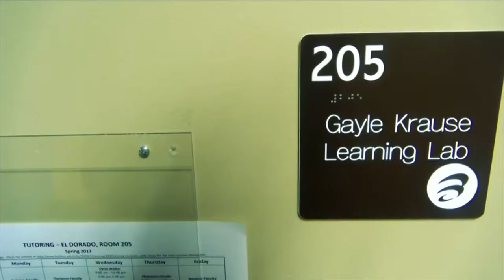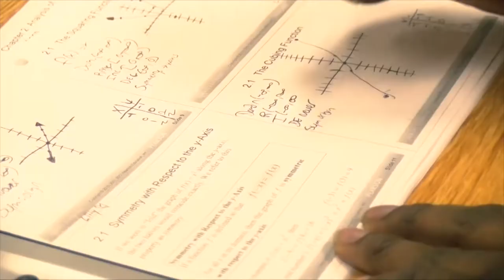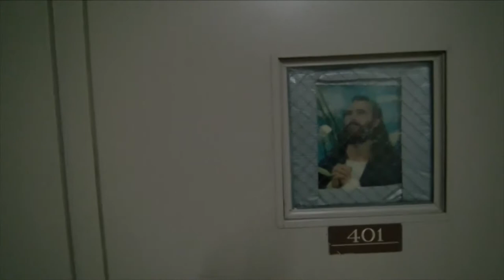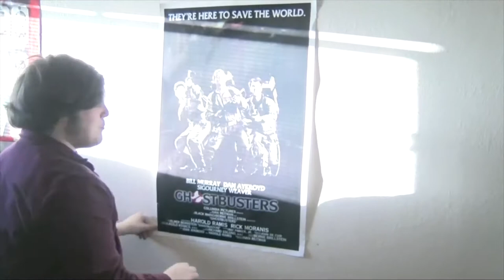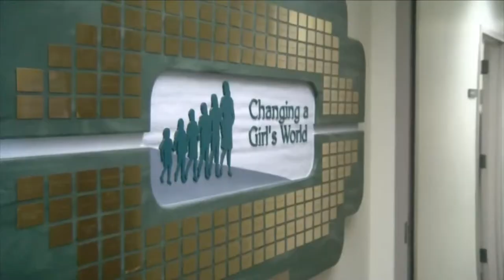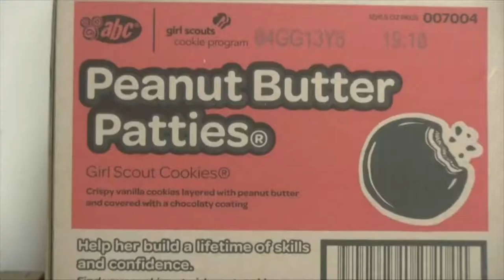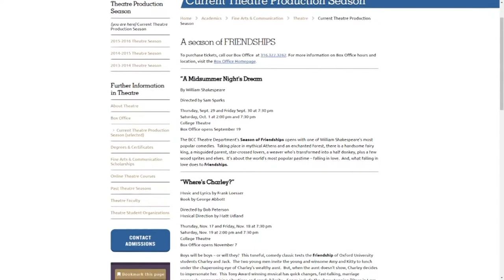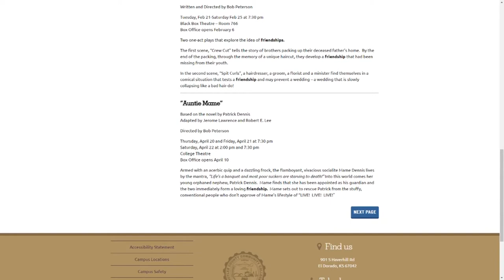Butler Campus Edge EP 06 SPRING17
Sixth episode of Spring 2017 season for the Campus Edge, a 30 minute video magazine show produced by the Mass Communications students at Butler Community College, El Dorado, KS.